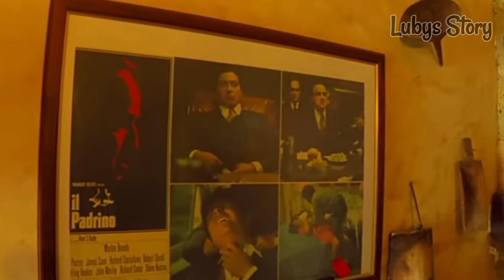Desa - desa TerIndah yang ada Di Dunia PART I